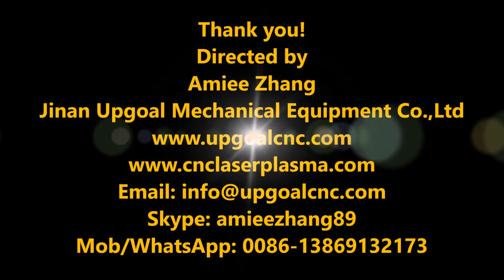Economic 4 Spindles Changing Auto Tool Changing CNC Wood Carving Machine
Air cylinder auto tool changer cnc wood carving machine
4  spindles changing to change 4 pcs tools
Original PCI NcStudio control system